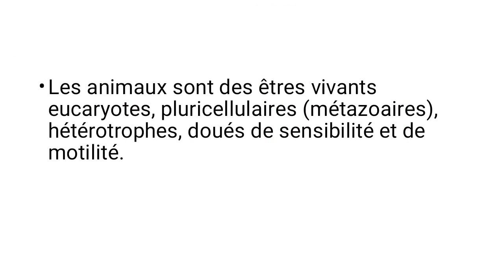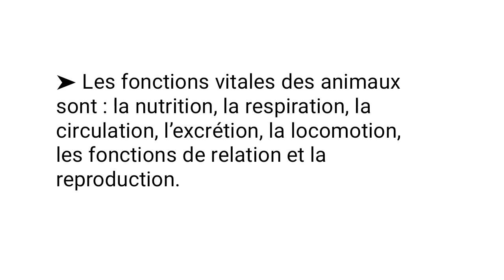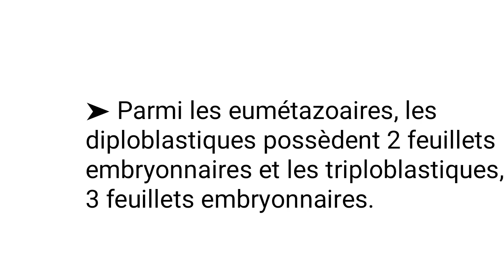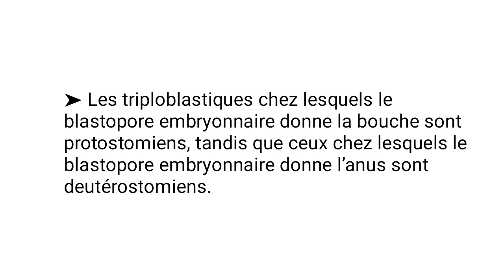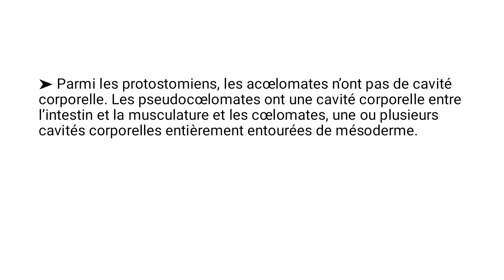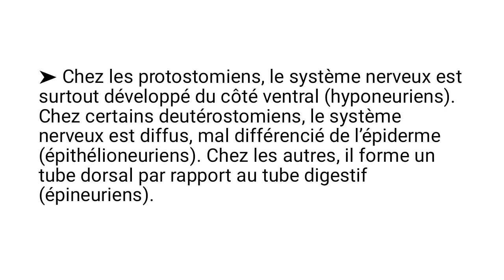La biologie animale Ep 6: Points clefs de cours de la biologie animale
Les animaux sont des êtres vivants eucaryotes, pluricellulaires (métazoaires), hétérotrophes, doués de sensibilité et de motilité.
➤ La classification traditionnelle classe les animaux du plus simple au plus compliqué. La classification phylogénétique tente d’établir des liens de parenté entre les différents groupes animaux.
➤ Les fonctions vitales des animaux sont : la nutrition, la respiration, la circulation, l’excrétion, la locomotion, les fonctions de relation et la reproduction.
➤ Certains métazoaires ne possèdent pas de vrais tissus (parazoaires). Ceux qui possèdent de vrais tissus (épithéliums reposant sur une lame basale)
sont qualifiés d’eumétazoaires.
➤ Parmi les eumétazoaires, les diploblastiques possèdent 2 feuillets embryonnaires et les triploblastiques, 3 feuillets embryonnaires.
➤ Les triploblastiques chez lesquels le blastopore embryonnaire donne la bouche sont protostomiens, tandis que ceux chez lesquels le blastopore embryonnaire donne l’anus sont deutérostomiens.
➤ Parmi les protostomiens, les acœlomates n’ont pas de cavité corporelle. Les
pseudocœlomates ont une cavité corporelle entre l’intestin et la musculature et les cœlomates, une ou plusieurs cavités corporelles entièrement entourées
de mésoderme.
➤ Chez les protostomiens, le système nerveux est surtout développé du côté ventral (hyponeuriens). Chez certains deutérostomiens, le système nerveux est diffus, mal différencié de l’épiderme (épithélioneuriens). Chez les autres, il forme un tube dorsal par rapport au tube digestif (épineuriens).